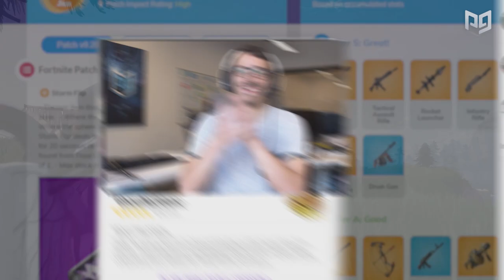How to Bring Your Creative Skills Into Real Matches! - Fortnite Tips and Tricks